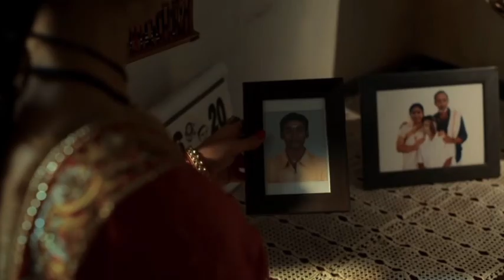ATRANGI RE Songs Rait zara si Song Review, Akshay Kumar Dhanush Sara Ali khan, Atrangi re movie